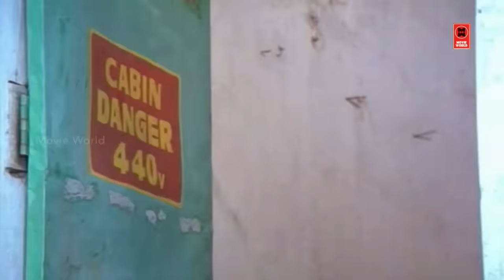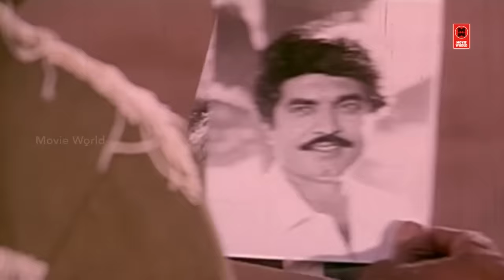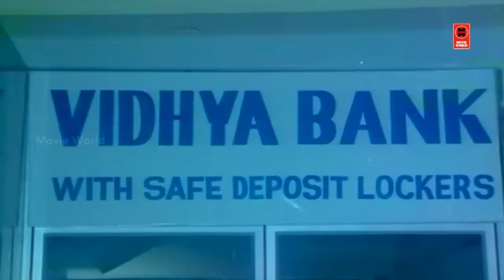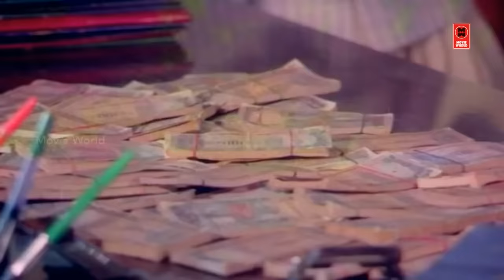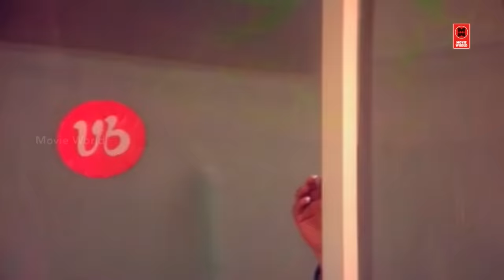சூப்பர் காமெடி சீன்ஸ் | Tamil Comedy Scenes | Goundamani Senthil Best Comedy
Ponnuketha Purushan (transl. Perfect husband for the girl) is a 1992 Indian Tamil-language film, directed by Gangai Amaran. The film stars Ramarajan, Gautami, Rajeev, Sadhana and Vinu Chakravarthy. The film's score was composed by Ilaiyaraaja

Cast
Ramarajan
Gautami
Rajeev
Sadhana
Vinu Chakravarthy
Goundamani
Senthil
Kovai Sarala

Starring Ramarajan
Gautami
Rajeev
Sadhana
Vinu Chakravarthy
Country India
Language Tamil

|| ANTI-PIRACY WARNING ||

*COPYRIGHT PROTECTED*